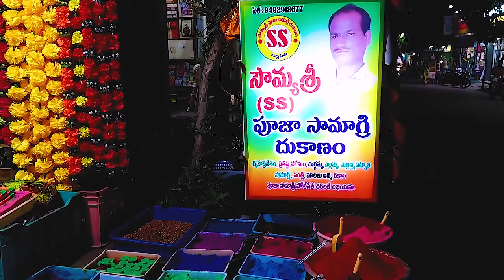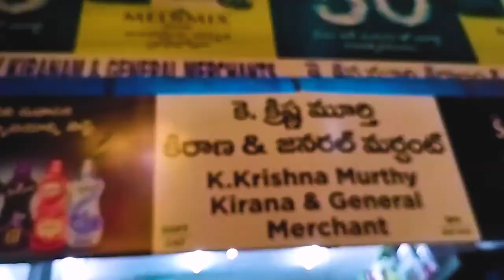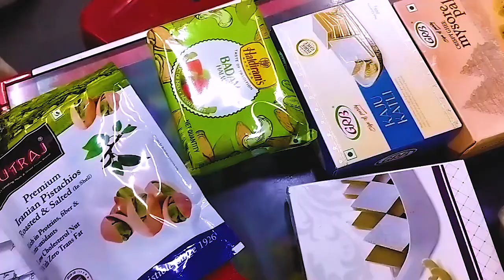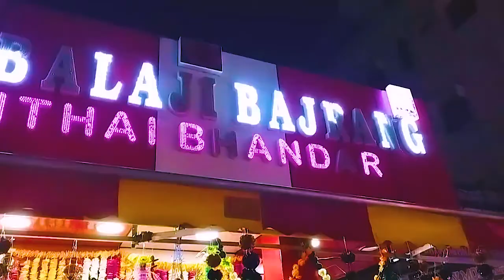దీపావళికి నేను ఎలాంటి షాపింగ్ చేశానో చూడండి